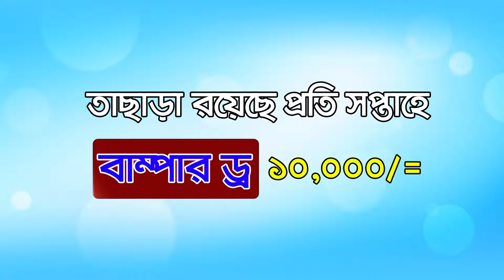আপনারা দেখছেন চ্যানেল কর্ণফুলীর রাতের সংবাদ। (২৫-০৫-১৯) লাইভ লাইক শেয়ার করে সাথেই থাকুন।